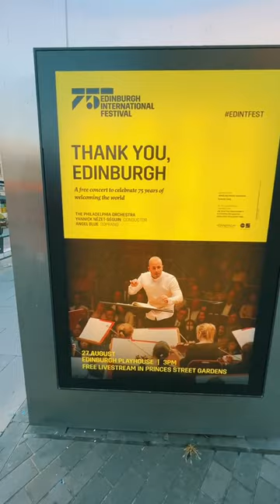"Whirlwind" - A Piano Improv with Scenes from EdFringe 2022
A little video experiment I made with an improvised solo piano score at the 2022 Edinburgh Festival Fringe.